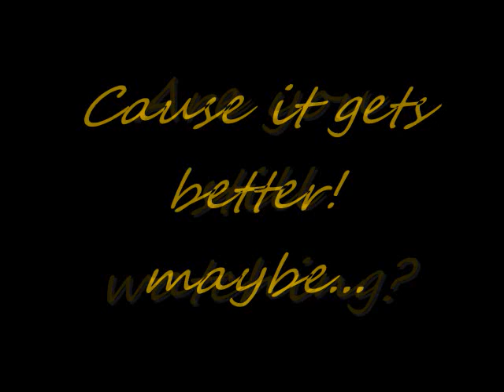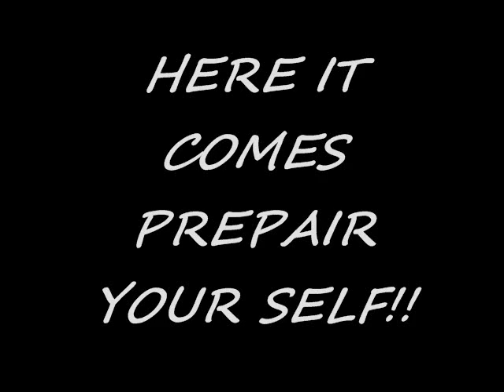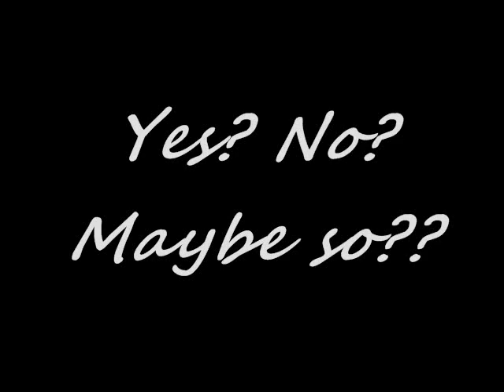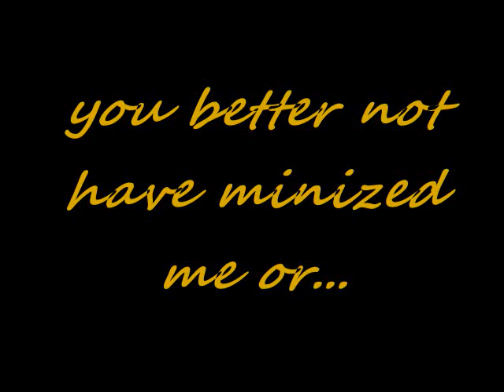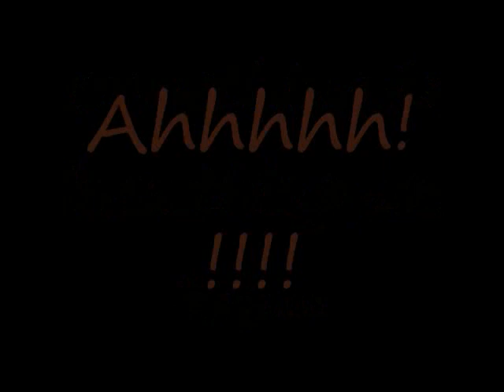Chant Rituals - Elliot Del Borgo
a little thing i did cause i got bored and liked this song we might be playing in band. this song does not belong to me!! if you don't like the music please at least look at the pictures, i didn't really ment this vid for people to watch either. please injoy!

a good job on the art to all of you  who made them or took them!
special thanks to Jason Eagle